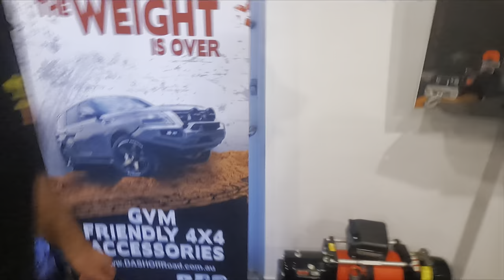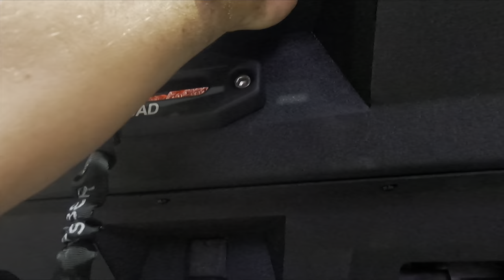NEW Y62 Bar - NEW Saber Winch - NEW Winch Thimble 🤔🧐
The new Saber winch has been out for a little while now and I’ve been keen to test this one out so it’s going into my Y62 Patrol for review. There is also a new winch thimble which I call the “Dummy” that I reckon is a safer way to recover, having less weight in my system. Stevo steps in and shows us how to splice, and we have a bit of fun getting stuck and forcing a winch recovery 😅